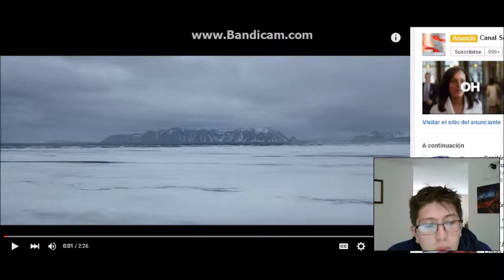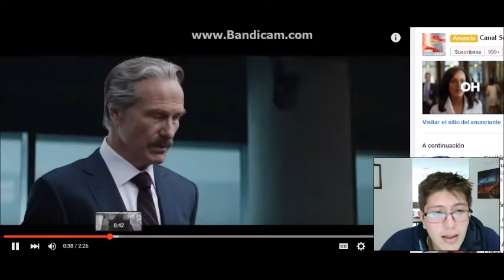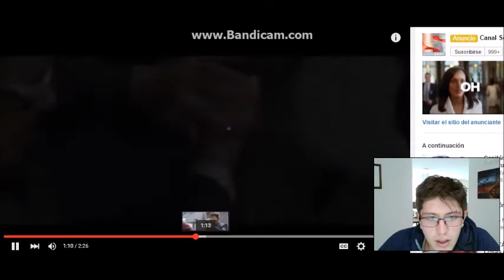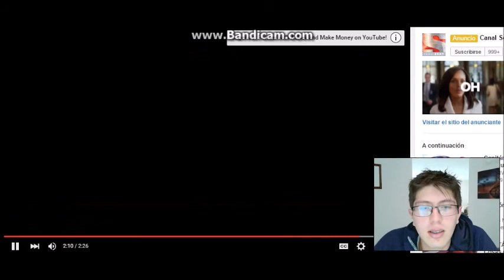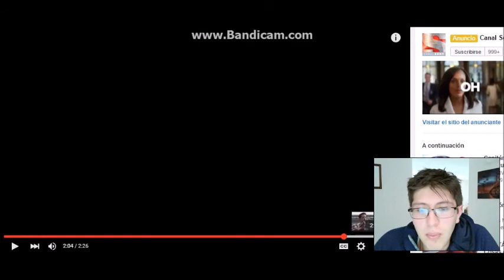Capitan America guerra civil critica